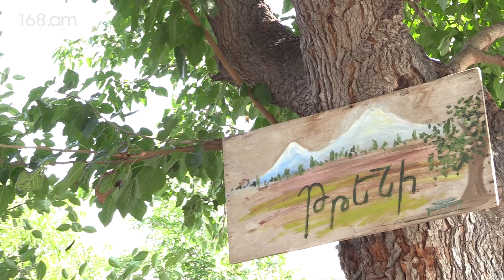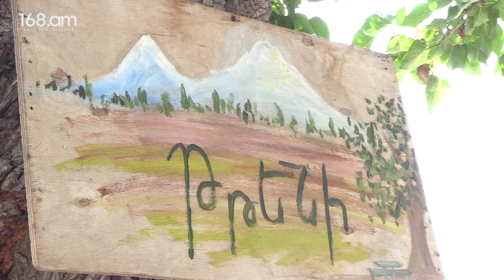«Աշոտը մեղավոր չէ: Գտեք մեղավորներին». մահացու օղու դեպքով ձերբակալված Աշոտ Հովսեփյանի հարևաններ